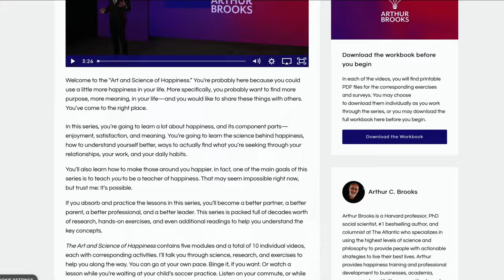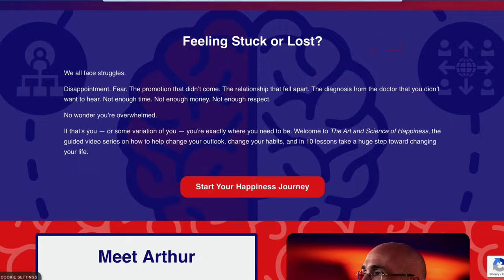The Art and Science of Happier Trailer | Arthur C. Brooks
I have a new series of 10 videos that will take you deeper into the science of happiness. The series includes downloadable materials, self-discovery exercises, and bonus reading material. I want to help you discover science-backed insights that are the real keys to a life of meaning, purpose, and ultimately, happiness.